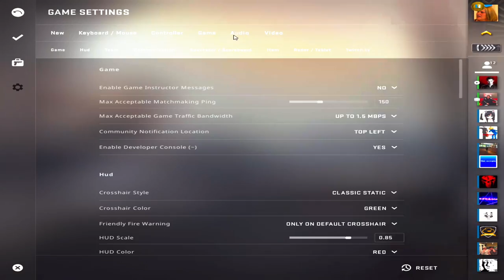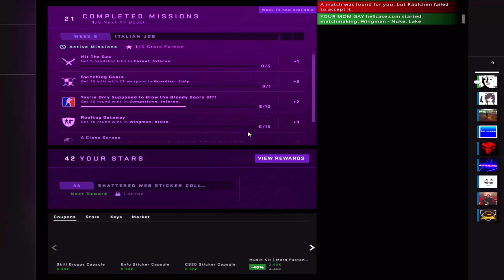Kann dieser VAC SHOOT unsere Runde retten??